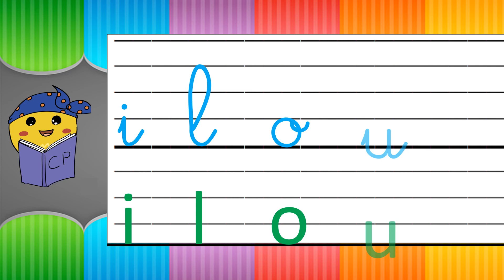Le son l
- Découvrir le son l et ses graphies (l, ll, L)
- Faire la "chasse au son"
- Lire des lettres ou des groupes de lettres vus